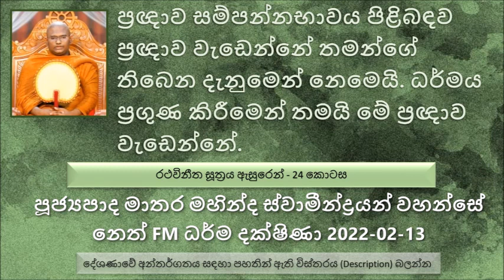අපේ තියන දැනුමෙන් දැනුමෙන් නෙමෙයි ධර්මය ප්‍රගුණ කිරීමෙන් තමයි මේ ප්‍රඥාව වැඩෙන්නේ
මෙතෙක් සාරාංශය
ප්‍රඥාව සම්පන්නභාවය කියන එක පිළිබඳව
ධර්මය වැරදි තැනින් අල්ල ගත්තොත් අපි සංසාරයේ අසරණ භාවයට පත් වෙනවා. අපි විනාශ වෙනවා.
මේ ප්‍රඥාව අප තුල වැඩෙන්නේ මේ ධර්මය තුළින්..
ආර්ය අෂ්ටාංගික මාර්ගයේදී...
බුදුරජාණන් වහන්සේගේ ධර්මය මේ ශ්‍රද්ධා මූලික ධර්මය..
ප්‍රඥාව වැඩෙන්නේ තමන්ගේ තිබෙන දැනුමෙන් නෙමෙයි. ධර්මය ප්‍රගුණ කිරීමෙන් තමයි මේ ප්‍රඥාව වැඩෙන්නේ..
 කෙනෙක් බුද්ධිමත් , කෙනෙකුගේ බුද්ධිය අඩුයි. කෙනෙක් විශේෂ හැකියාවන් සහිතයි. තවත් කෙනෙකුට එහෙම නෑ.. මෙන්න මෙහෙම වෙන්න හේතුව තමයි..
චතුරංග සමන්නාගත අඳුරේ පෙනෙන ඇසක් තමයි අපේ බුදුරජාණන් වහන්සේට තිබෙන්නේ..
අද වැරදි මිත්‍යා මත වලට කී දෙනෙක් වැටිලා ඉන්නවද පිංවතුනි බලන්න
ධර්මය හරියට ප්‍රගුණ කරේ නැතුව කෙනෙකුට..
භාග්‍යවතුන් වහන්සේට මල් වලින් පූජා කරන්නේ වර්ණය, සුවඳ, සහනය
සමහරු හිතනවා බුදුරජාණන් වහන්සේ සියල්ල අත් හරලා ආපු කෙනෙක් මොකටද මෙච්චර මේ විදියට පින්කම් කරන්නේ කියල කෙනෙක් තමන්ගේ තිබෙන දැනුමට අනුව හිතල..
බුදුරජාණන් වහන්සේට මල් පූජා කරන්නේ කොහොමද..
එක මලත් මල් දාහක් පූජා කරත් එකම පිනයි කියල හිතන සමහරක් පිරිස ඉන්නවා.
කොහොමද සුවඳ පූජාවක් සිදු කරන්නේ කොහොමද
මල කියන්නේ පූජා වස්තුවක්, නැතුව වන්දනා ලබන වස්තුවක් නෙමෙයි.